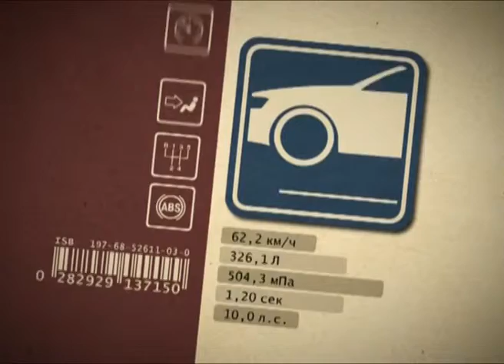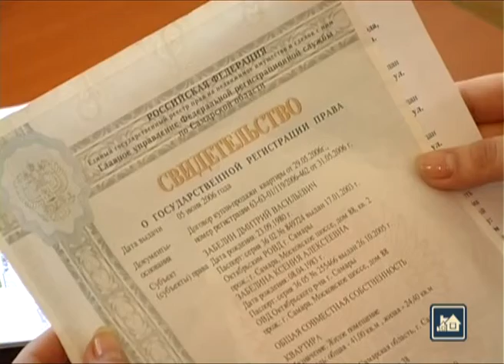Азбука потребителя 12.03.2013